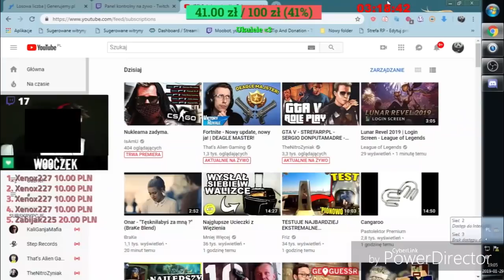Funny Moments #215 Random Oddshot (Tomek90 Wooczek GamerSpace Undecided)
Twitch.tv/Wooczek
Twitch.tv/GamerSpacePL
Twitch.tv/Tomgame90
Twitch.tv/Undecidedyt